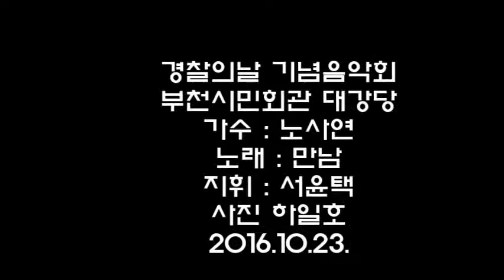가수 노사연 노래 만남#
경찰의날 기념음악회
부천시민과 함께하는
부천시민회관 대강당
사진 하일호.20161023.